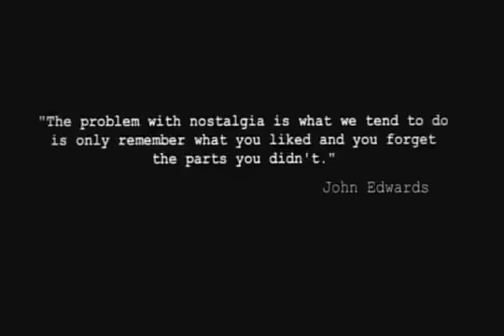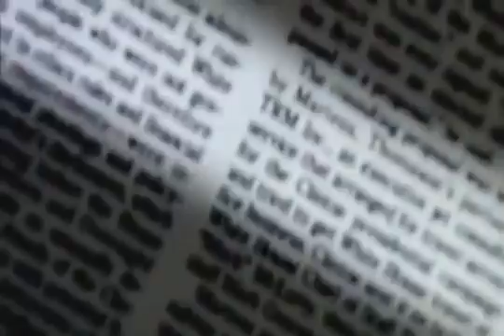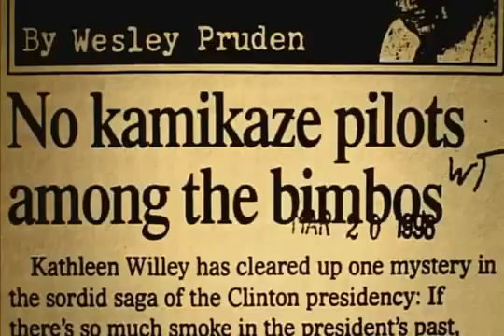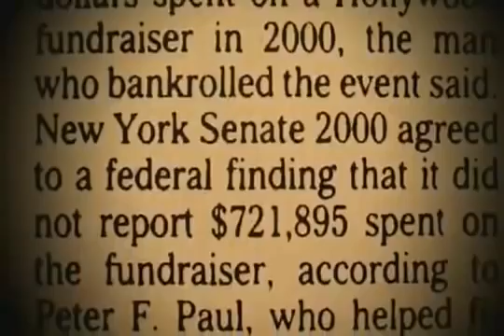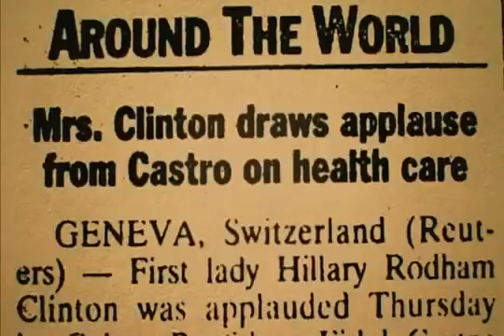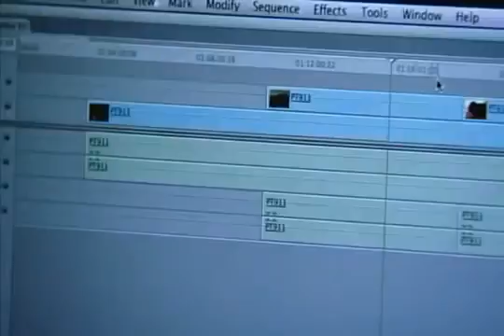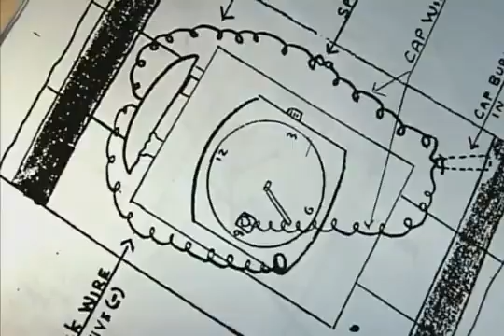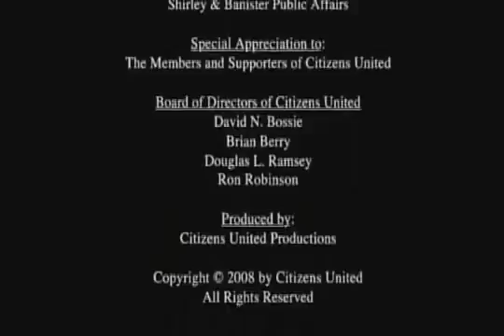Hillary Clinton - ugly little secret Movie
She is corrupt and must be stoped